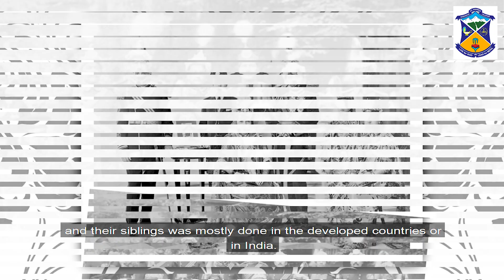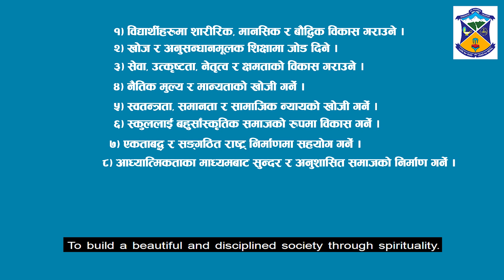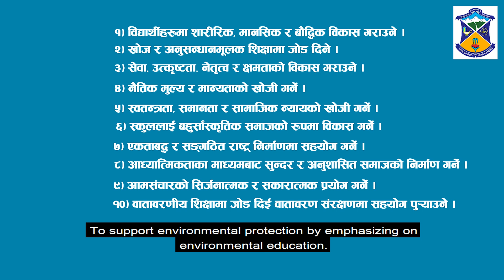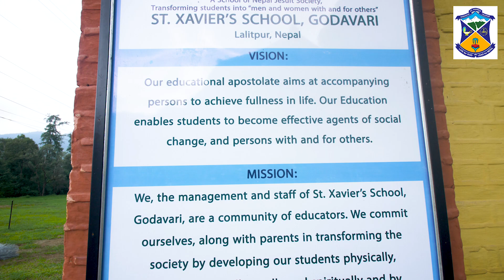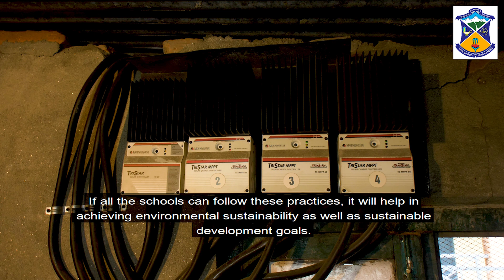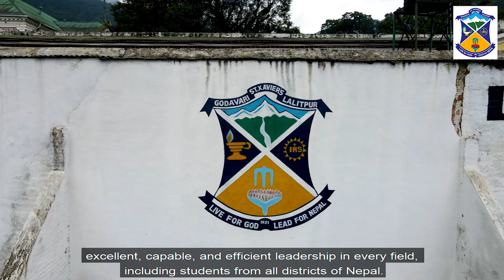St Xavier School, Godavari History and Alternative Energy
History and Alternative Energy in SXG